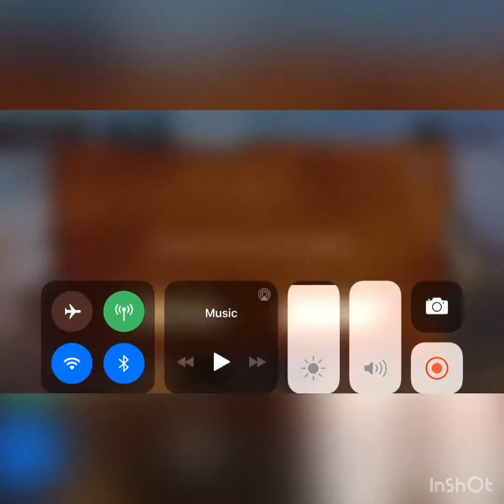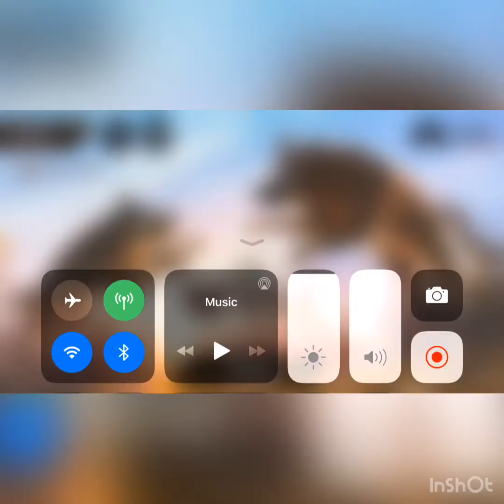The Wolf Simulator, how to get rid of ads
This will be a video on how to get rid of ads so that way you can play within ads.